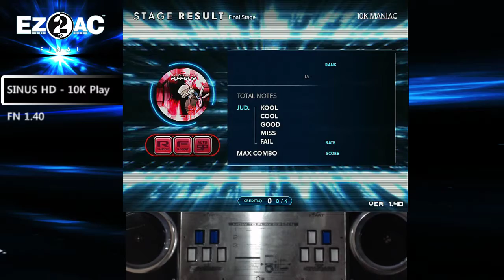10K (17) Riff Guy [SH] EZ2AC FN 1.40